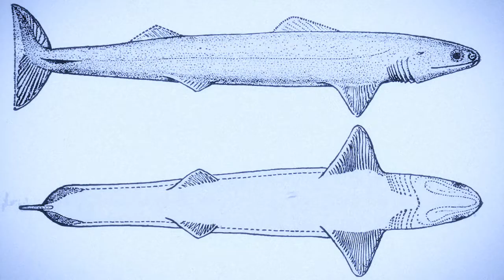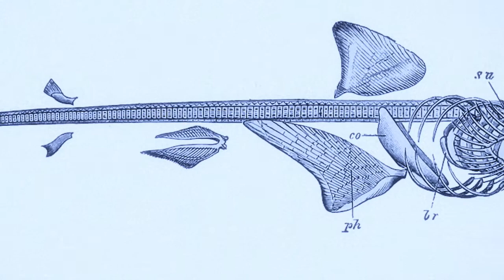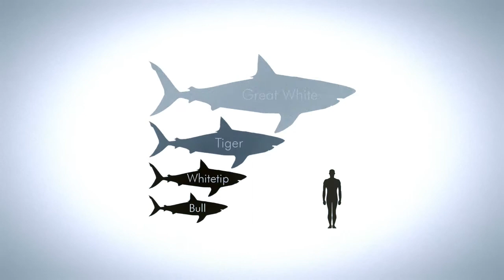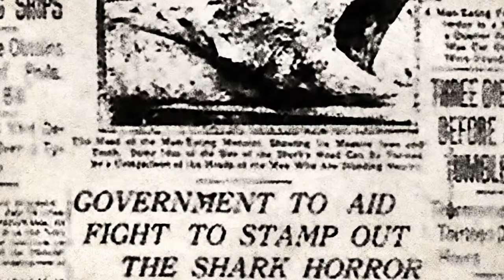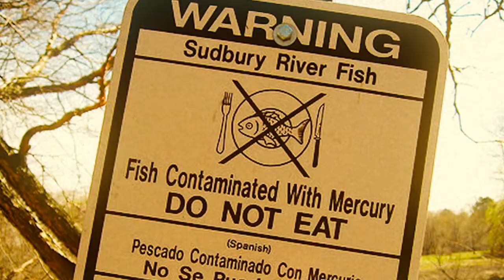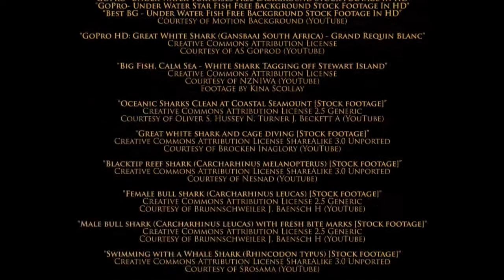Wild World | All About Sharks | Documentary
Sharks are a group of elasmobranch fish characterized by a cartilaginous skeleton, five to seven gill slits on the sides of the head, and pectoral fins that are not fused to the head. Modern sharks are classified within the clade Selachimorpha and are the sister group to the rays.

Lifespan: 20 – 30 years (In the wild)
Class: Chondrichthyes
Subclass: Elasmobranchii
Phylum: Chordata
Kingdom: Animalia
Superorder: Selachimorpha